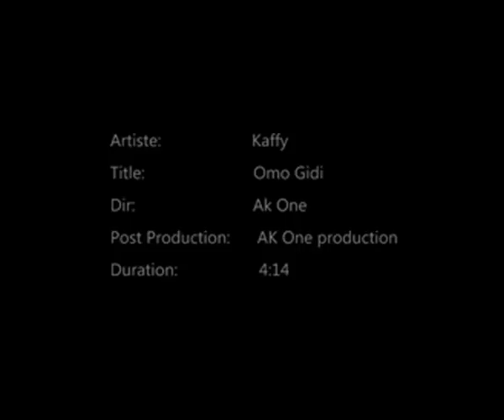kaffy omo gidi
video directed by the prolific AK ONE, kaffy known to be dancer shows is not just a dancer but a singer and a rapper. this video is off the hook.